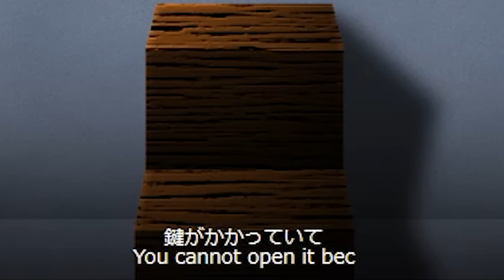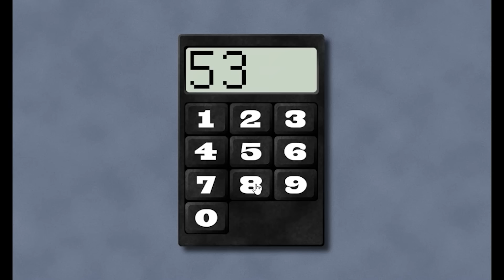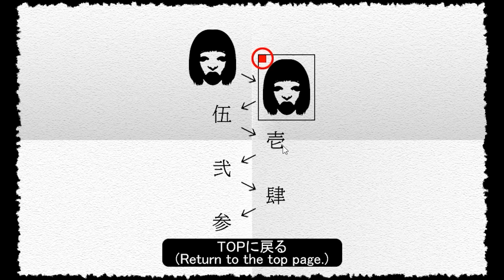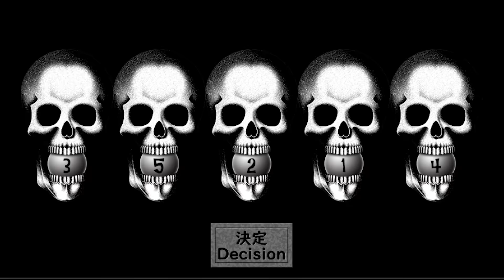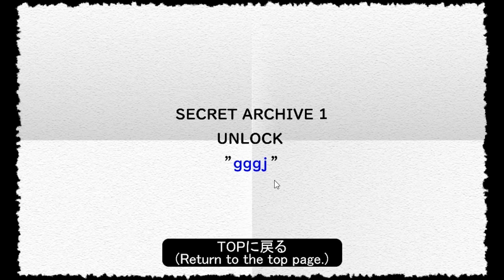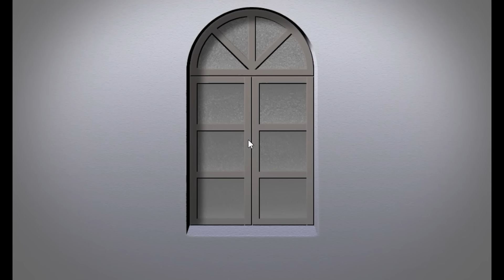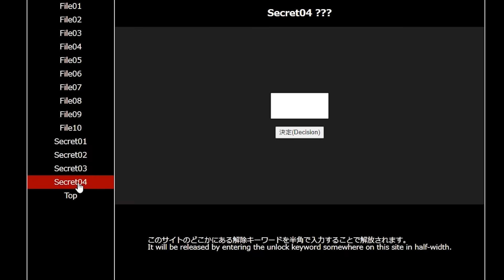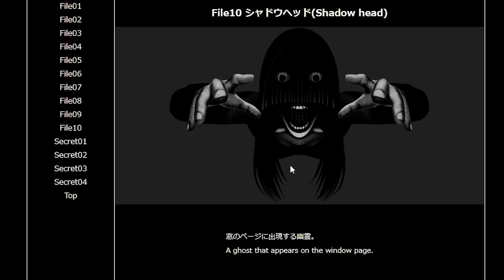【深層ふぁんしーあいらんど】配信終了すると騒がれた伝説のフラッシュホラーゲームの進化版がヤバすぎる…。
どんどん深く沈む…
まだ誰も実況していない、進化した「深層ふぁんしーあいらんど | Deep Fancy Island」というホラーゲームを実況！